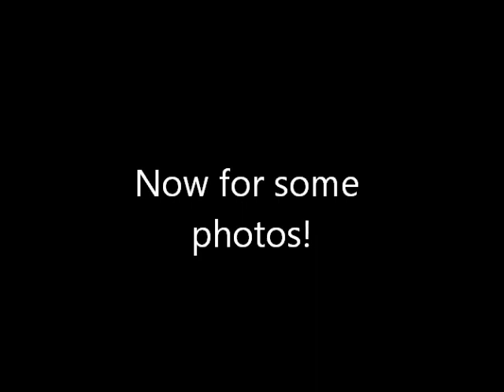Millie dresses as a slut while I play porno music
ASK THE TITLE...We used actual porno music ;D...Don't belong to us D:...